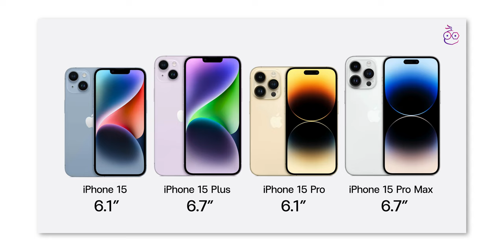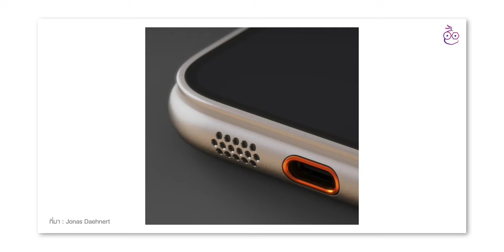iMoD ลือ! iPhone Ultra รุ่นแพงกว่า Pro Max อาจเปิดตัวปีหน้า (2024)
iPhone 15 รุ่นใหม่ยังไม่เปิดตัว แต่ก็มีข่าว iPhone 16 ออกมาแล้ว จาก Gurman พร้อมกับบอกว่าจะเหนือกว่า iPhone รุ่น Pro และรุ่น Pro Max อีก! จะเป็นยังไง ไปชมกันเลย

00:00 - ข่าวลือ iPhone 16 Ultra
00:25 - iPhone รุ่นท็อปใหม่ ใช้ชื่อ “Ultra”
01:23 - คาดการณ์สเปค iPhone 16 Ultra
01:48 - ภาพแนวคิด iPhone Ultra
02:27 - ข่าวลือ iPhone 15 ปลายปีนี้
03:02 - ทิ้งท้าย

1️⃣ มัดข่าวลือ iPhone 15 ทุกรุ่นใช้ USB-C, ดีไซน์ Dynamic Island
2️⃣ ลือ iPhone 15 Pro, 15 Pro Max ใช้ USB-C รองรับ Thunderbolt 3
3️⃣ ลือ! ชิป A17 ช่วยให้ iPhone 15 Pro ประหยัดแบต
4️⃣ iPhone 16 Pro อาจเป็นรุ่นแรกที่ใช้ Face ID ใต้จอ
5️⃣ iPhone 15 Pro ลือใช้ขอบจอบางโค้งมนขึ้น